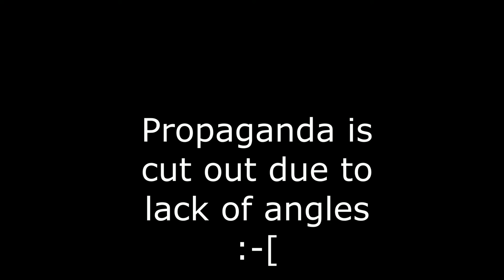Muse - Live At London Stadium 2019 Full Multicam/Fan Film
This Is my first Attempt at a multicam, so its very rough. But no one has done one for the Simulation Theory Tour yet so I thought it was best I put something out. However bad it is. Hope You Enjoy

Setlist:
0:00:00 Algorithm Alternate Reality Version (Shortened)
0:02:58 Presssure
0:06:54 {Drill Sergeant}
0:07:13 Psycho
0:12:50 Bellamy's Gay Chant
0:12:59 Break It To Me
0:16:35 Uprising (Extended Outro) + Band Introduction
0:22:19 Matt's Fuzz Siren (turn down volume)
0:23:07 Plug In Baby
0:27:12 Pray (short)
0:29:23 The Dark Side
0:33:13 Close Encounters (The Conversation) Riff
0:34:14 Supermassive Black Hole + Wild Thing Riff
0:38:39 Thought Contagion
0:42:10 Interlude/Hysteria + Back In Black Riff
0:47:14 Bliss (Tour Debut) + Solo Outro
0:52:40 The 2nd Law: Unsustainable
0:56:36 Band Transition Riff
0:56:55 Matt Disses London
0:57:20 Dig Down (Acoustic Gospel Version)
1:01:17 Undisclosed Desires
1:05:23 STT Interstitial 1
1:06:13 Madness
1:10:51 Mercy
1:13:29 Confetti Explosion
1:14:39 Time Is Running Out
1:18:49 Houston Jam
1:20:20 Take a Bow
1:24:49 Prelude/Starlight
Encore 1:
1:29:49 STT Interstitial 2
1:30:53 Algorithm

Metal Medley:
1:34:57 Guitar Noise Intro
1:36:22 Stockholm Syndrome
1:39:31 Assassin Intro
1:40:24 Reapers (Short)
1:42:03 Matt Botches The Solo
1:42:47 The Handler
1:44:02 New Born + Headup Riff

Final Encore:
1:49:34 Man With A Harmonica
1:51:50 Knights Of Cydonia
1:58:13 Partial Credits

Filmers:
Sue Pinson
Automorph
Gingercat
Martin Prime
Tom Waters
Gringok82
Psykowz
Vanrok
KrisLW
The Pit
Nick Millen
The Grisetache
Paul Furniss
Dannysioux
Chown1966
Jamie
Dynamicookie
BooshaineIRL
LouchristouGR
PurplePossum
Rockinrollinraptor
Muisic HQ
Sarah Dougherty
Gaz
Mr Jayber185
Matt Lynn
fantasy33
Gabriel Zenzale
Jiving Lizard
Ian Breen
Yining Liu
Joyce Chuek Hyuk
starguidemehome
SueXfan
kelly5878
TheNeoklis
John Cameron
James Copland
John Hamer
Bauer Danov(Audio)
Kenny Downs
Fraser Gilmour
Panna Donna
If I missed you please tell me :)